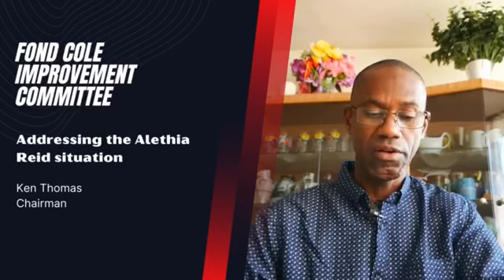Official Statement of the Fond Cole Improvement Committee re:Alethia Reid @ the Fond Cole Community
Official Statement of the Fond Cole Improvement Committee re: Alethia Reid at the Fond Cole Community Center.                 Link to Miss Reid plea.